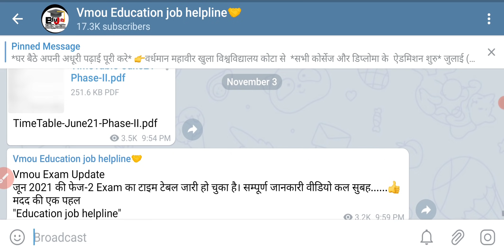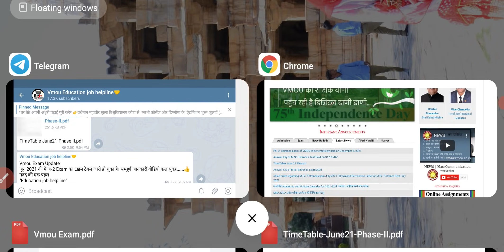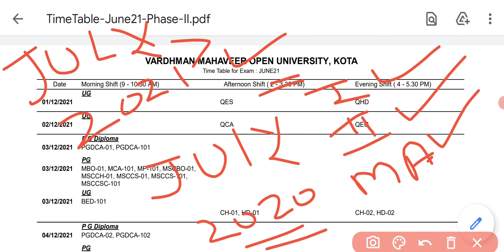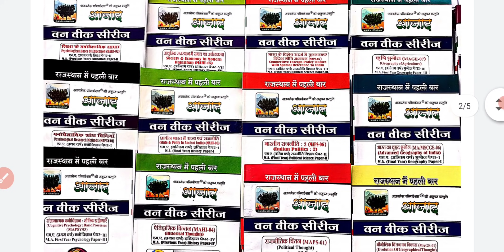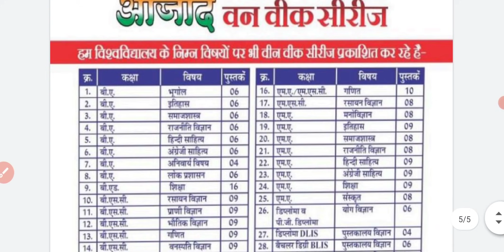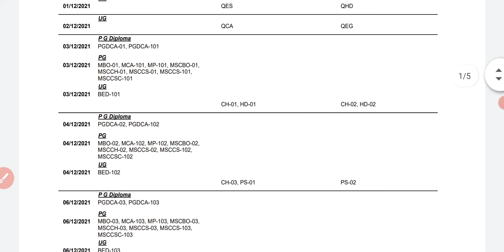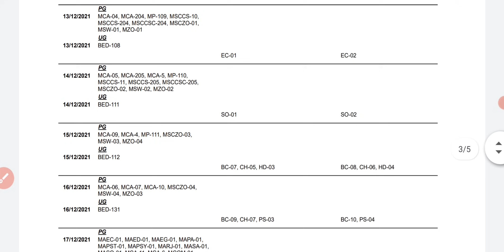Vmou Exam Time Table | Vmou diffultar Additional Exam | Vmou kota phase 2 Datesheet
Solved inq~
Vmou kota June 2021 exam
Vmou help video vmou kota exam
Vardhaman Mahaveer Open University exam m Vardhaman Mahaveer Open University Kota Vardhaman Mahaveer Open University June